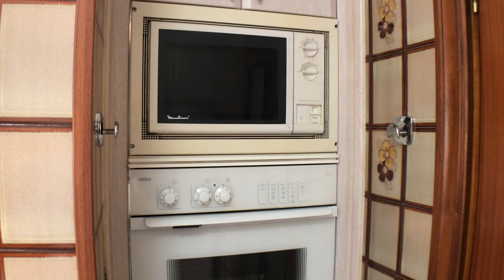2 DORM EN ALQUILER EN SALAMANCA, MADRID.